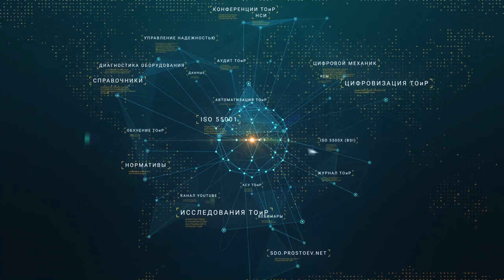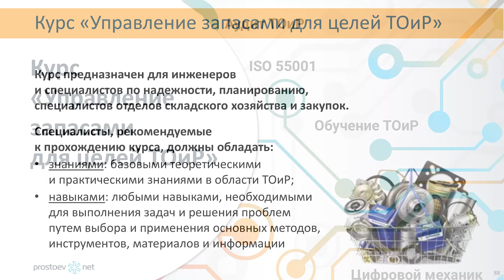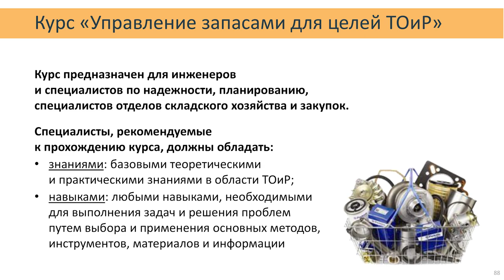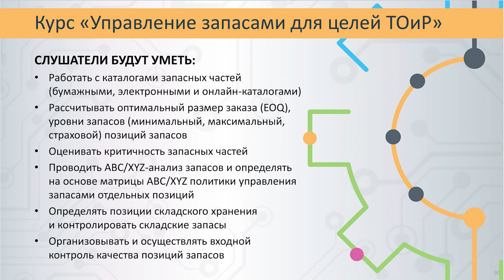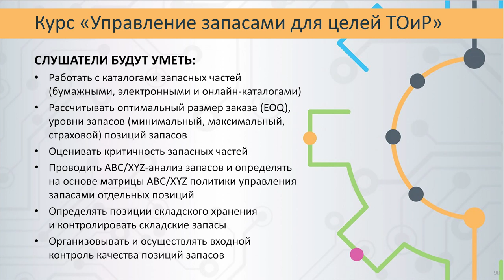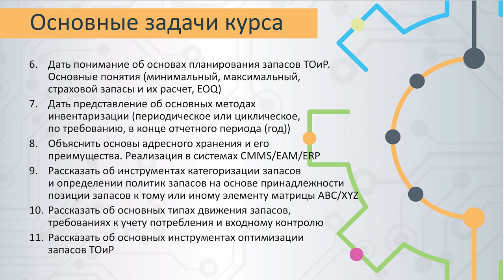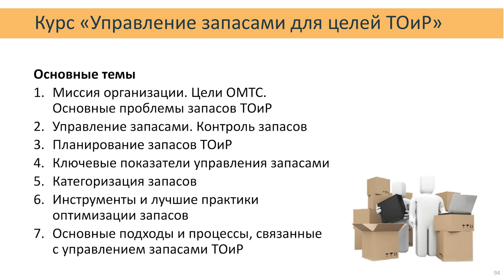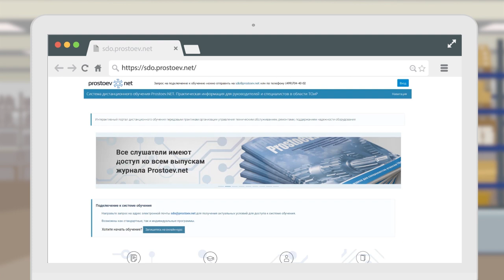Практический курс «Управление запасами для задач ТОиР». Цели и задачи. Программа. Для кого курс?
Курс знакомит слушателей с основами управления и контроля запасов для выполнения мероприятий ТОиР.

На курсе мы разберем определения и понятия управления запасами, познакомим с лучшими практиками оптимизации запасов; покажем, как проводить анализ запасов ABC/XYZ и выбирать политику управления запасами для каждого элемента с учетом критичности. Отдельно рассмотрим основные ключевые показатели эффективности управления запасами.

Курс основан на российских и зарубежных источниках, опыте проектов в разных отраслях. Автор курса имеет личный опыт работы в отделе материально-технического снабжения предприятия, а также более 6 лет занимался внедрением модулей материально-технического снабжения EAM-систем в различных компаниях стран СНГ.

Тема сегодняшнего видео «Практический курс «Управление запасами для задач ТОиР». Цели и задачи. Программа. Для кого курс? Обучение ТОиР. Цифровизация ТОиР. RCM. Reliability».

00:00 prostoev.net
00:17  Курс «Управление запасами для задач ТОиР».
02:07  Курс предназначен для инженеров и специалистов по надежности, планированию, специалистов отделов складского хозяйства и закупок ТОиР. Инженерам по запасам для процессов управления  ТОиР.
03:17 Что вы будете знать по итогам курса «Управление запасами для задач ТОиР».
04:49 Что вы будете уметь по итогам курса «Управление запасами для задач ТОиР».
05:57 Основные задачи курса «Управление запасами для задач ТОиР».
11:00 Основные темы курса «Управление запасами для задач ТОиР».
11:50 Регистрируйтесь на курс «Управление запасами для задач ТОиР».